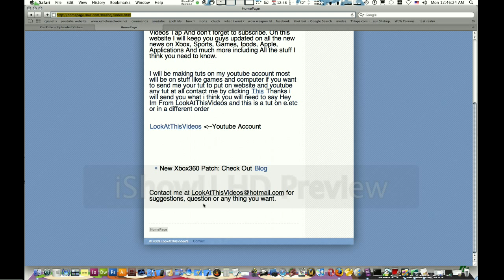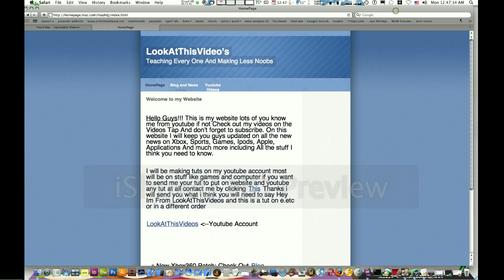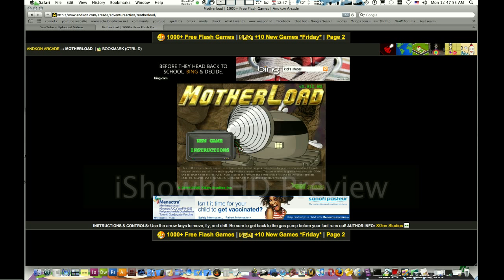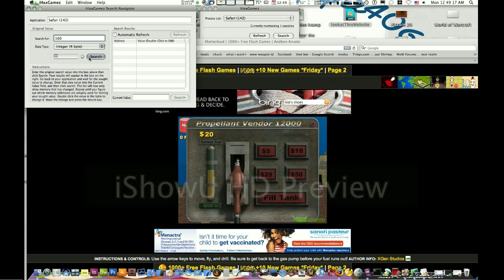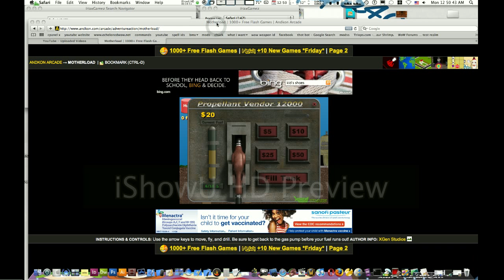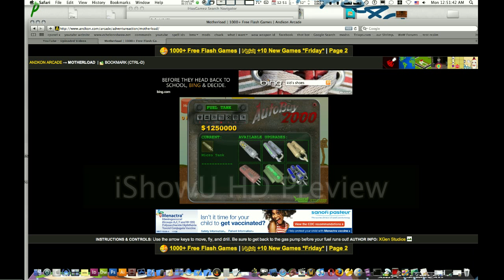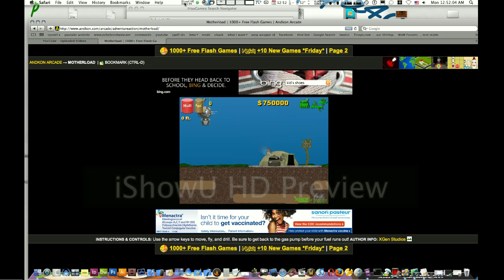How to use ihaxgamez (cheat engine for mac)